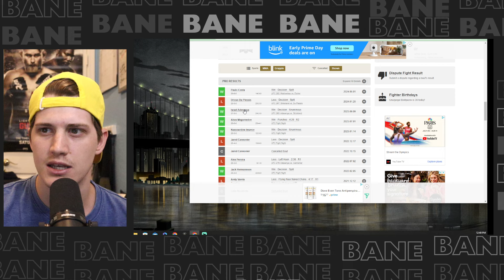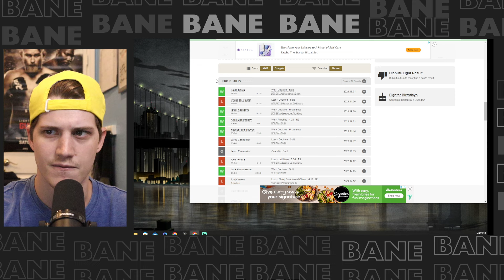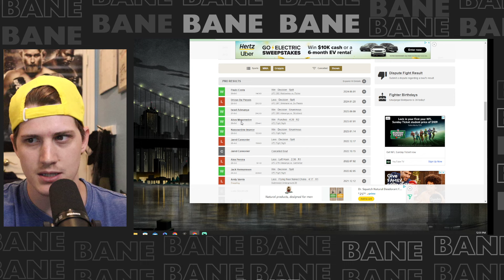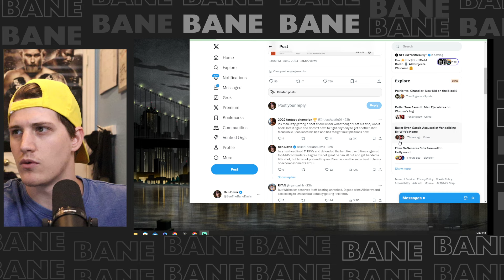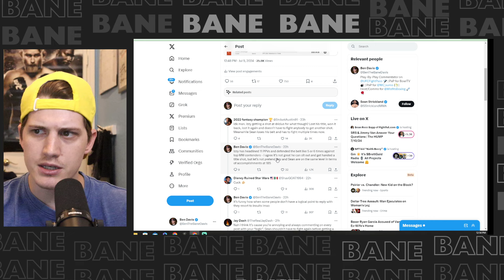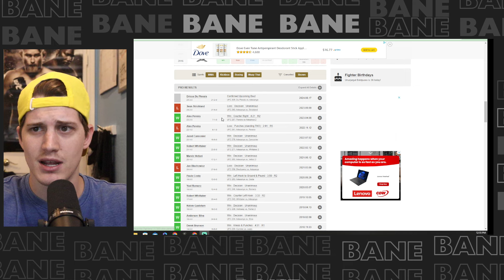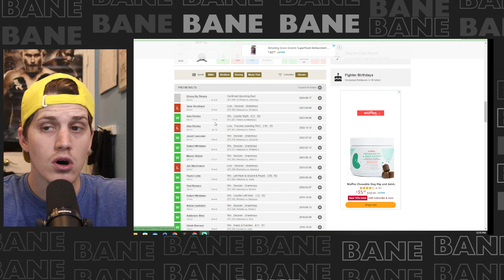Sean Strickland DOES NOT Want Rob Whittaker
man dance is paused